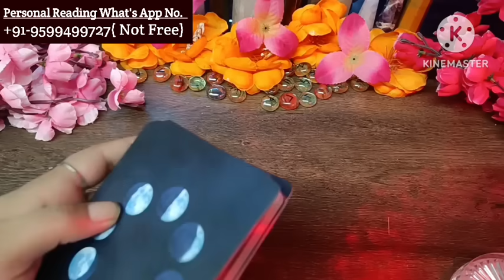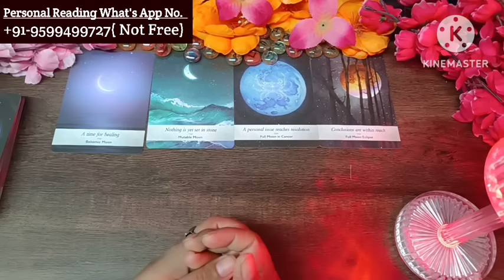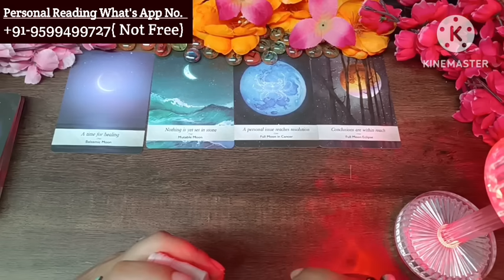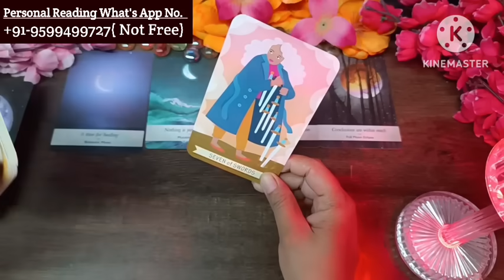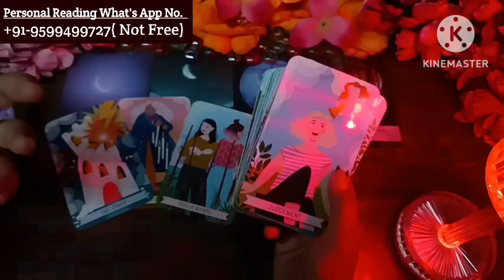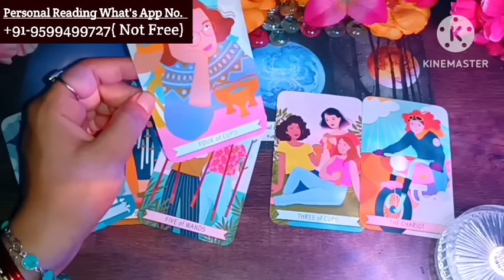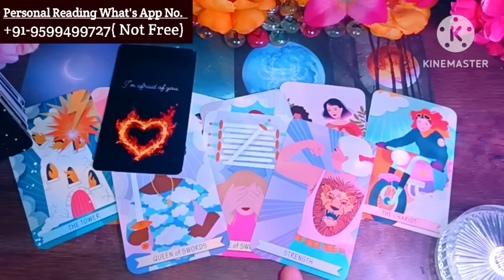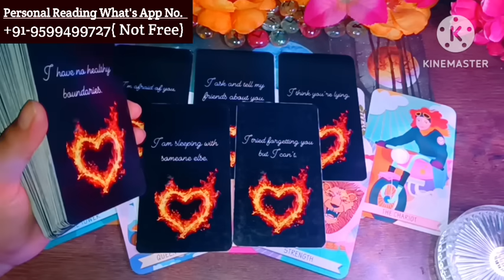😯Late Night Thoughts😳No Contact Situation❤Current Feelings❤‍🔥Aaj Raat Feelings💘Timeless Reading